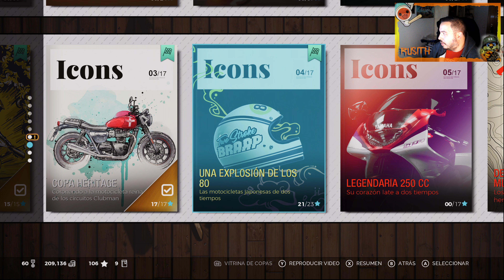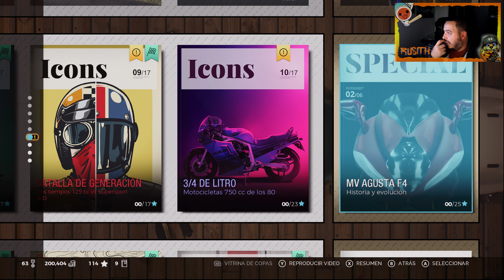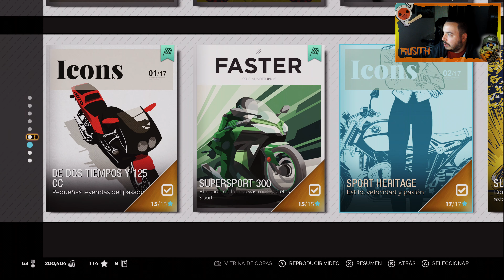Ride 3 I Capítulo 6 I Let's Play I XboxOne X I 4K